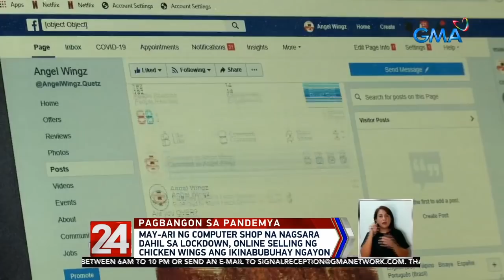24 Oras: Computer shop owner na nagsara, online selling ng chicken wings ang ikinabubuhay ngayon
Nawalan na nga ng mga trabaho, nagsara pa ang negosyong computer shop. Pero hindi nagpadaig sa pagsubok ang isang pamilya na ang kabuhayan ngayon, pagbebenta ng chicken wings online. Ang malinamnam nilang kuwento ng pagbangon, tunghayan sa report na ito.

24 Oras is GMA Network’s flagship newscast, anchored by Mike Enriquez, Mel Tiangco and Vicky Morales. It airs on GMA-7 Mondays to Fridays at 6:30 PM (PHL Time) and on weekends at 5:30 PM.